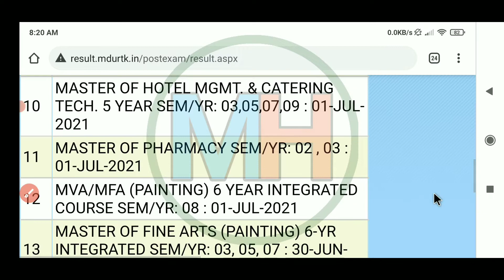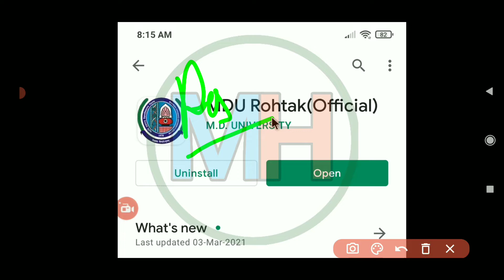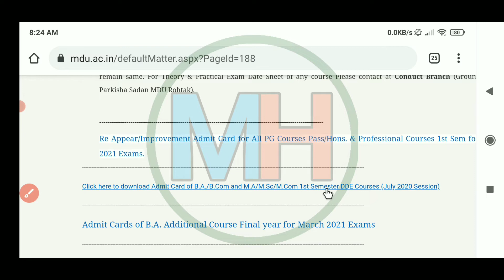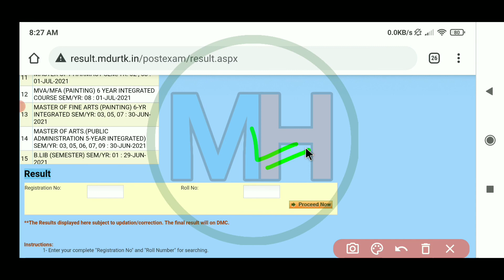Bina Roll no Result Kaise Dekhe | MDU Rohtak Result 2021 Check Without Roll no | MDU latest Result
MDU Rohtak Result 2020 Check Without Roll no || बिना रोल नंबर कैसे रिजल्ट देखे
How to find Mdu Result without Roll no. and Registration no. | MDU, Rohtak || MDU 1st Semester RESULT 2021 || DDE RESULT ||

MDU ALL REAPPEAR RESULT OUT ||
Some other title for this video
1 mdu  latest Notice
2 mdu latest Result
3 mdu admit card
4 mdu latest Notice today
5 mdu video mis Portal Help
6 mdu BA
7 mdu result
8 MDU date sheet 2020
9 mdu paper kab honge
10 MDU RESULT UPDATED
11 MDU RESULT ONLINE
12 MDU RESULT DATE 2020
13 MDU RESULT KAB AAYEGA
14 MDU RESULT 2020
15 MDU latest Notice
16 MDU DATE SHEET 2020
17 MDU exam date 2020
18 MDU DATE SHEET DOWNLOAD

HARYANA MDU EXAM 2020

Maharishi Dayanand University exam 2020